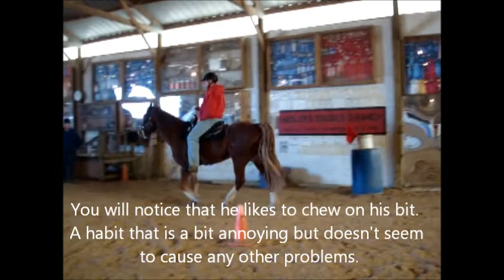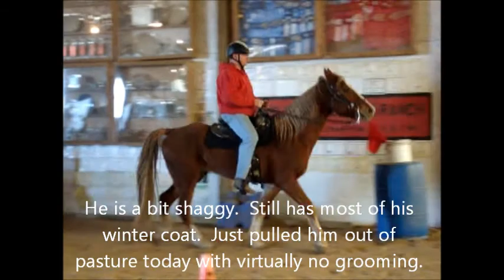SOLD!! Nicholas Alowishes Eh? (aka Nick) Registered Tennessee Walking Horse For Sale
Nick was sold on April 9, 2012! Nick is a 7 year old registered TWH gelding. He stands a tall 16.2 hands. He has a championship pedigree having been sired by Generator's Gold Edition. His grandfather was the famous Prides Generator. Nick can light up a show ring and he can also be a great trail companion. He has a beautiful and smooth 4 beat gait. He loads like a dream and stands nicely for clipping, bathing and ferrier. He has a big motor and would be best suited for an intermediate rider. However, he is completely safe and will take good care of beginning riders and children. Nick neck reins and responds to leg cues. He can park out as well as any TWH you will find. He is a real looker with his sorrel coat and flaxen mane & tail. He is at his ideal weight right now. ready for the show ring. My job no longer allows me much time to spend with him. He needs and deserves more attention that I can provide. He is very smart and a quick learner. $2,800 OBO. We live in Central Illinois.